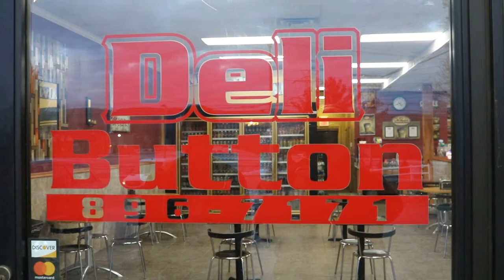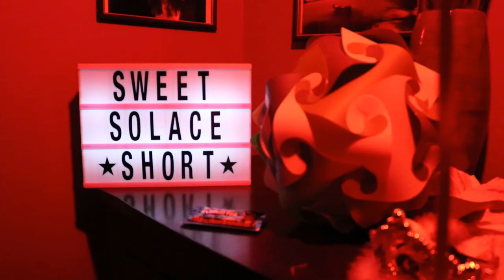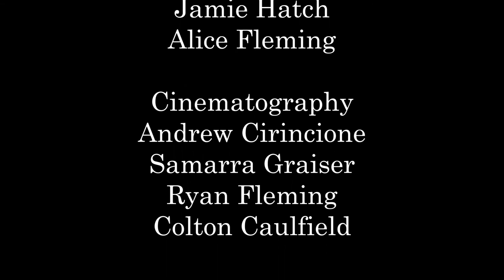"Tension" - Short Film (Dir. by Ryan Fleming)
The new short film Tension by Embers to Ashes Productions

Starring:
Colton Caulfield
Ray Wilkinson
Ryan Fleming
Jamie Hatch
Alice Fleming

Director/Writer:
Ryan Fleming

Cinematography:
Andrew Cirincione
Samarra Graiser
Ryan Fleming
Colton Caulfield